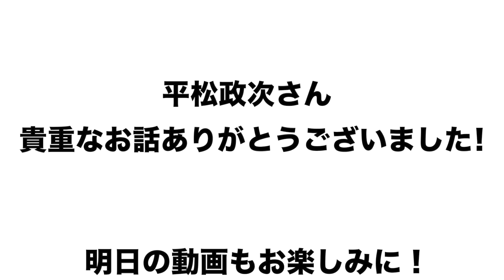【平松政次】現役の選手で対戦したい打者や当時のブチギレエピソードなど視聴者からの質問に答えてもらいました！